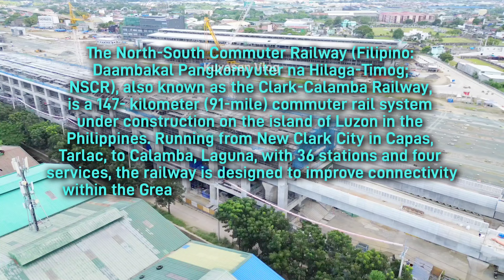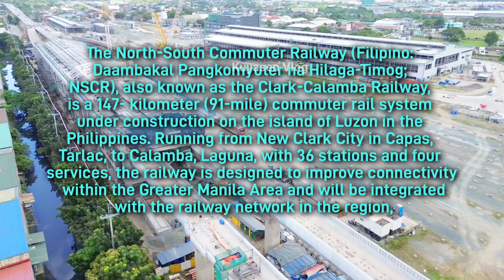Latest! PNR NSCR UPDATE VALENZUELA STATION & DEPOT|Nov.26|build better more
The North–South Commuter Railway (NSCR), also known as the Clark–Calamba Railway, is a 148 km (92 mi) urban rail transit system under construction in the island of Luzon, Philippines, primarily in the Greater Manila Area.[1][2] Running from New Clark City in Capas, Tarlac to Calamba, Laguna with 36 stations, four services, and two lines, the railway will be a transportation backbone of the region. It will be integrated into existing and future railway lines such as the LRT Line 1, LRT Line 2, MRT Line 3, and the Metro Manila Subway.[3][4]